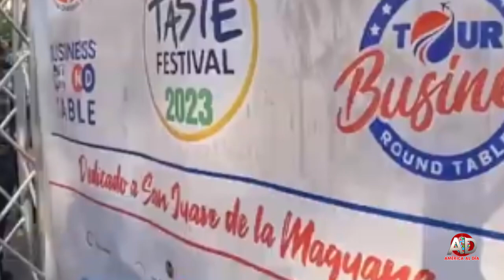29 y 30 junio, una experiencia única, celebramos la cultura quisqueyana, su cultura y gastronomía, e